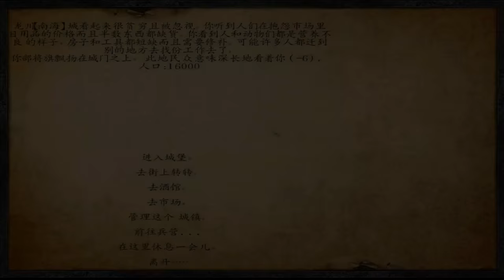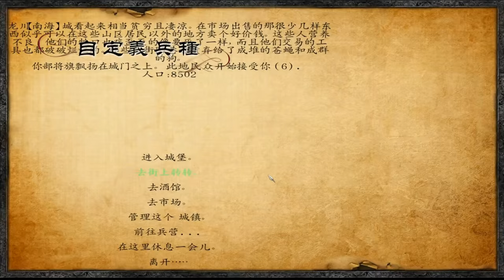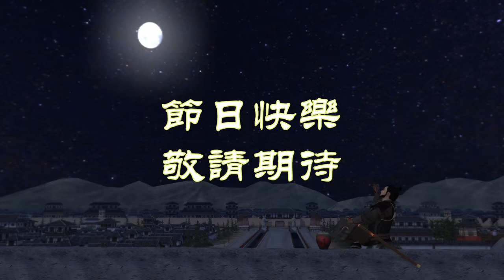Mount & Blade: Warband - Han dynasty VS. Huns tribes---Preview【戎马丹心 汉匈决战】先期预览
This game will come on Steam